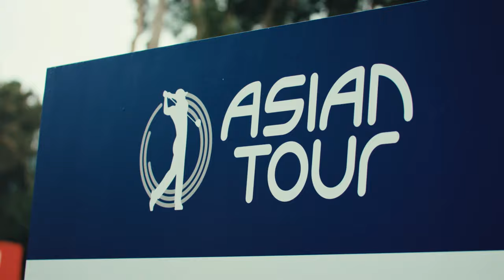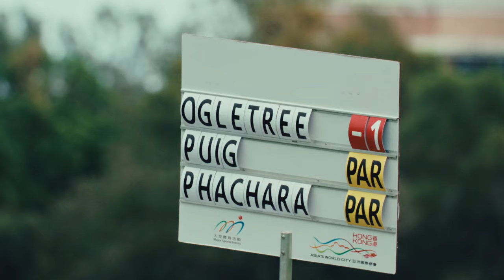Timed to Perfection | Andy Ogletree | In partnership with Rolex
A look into the rise of our reigning Order of Merit champion Andy Ogletree who overcame a hip surgery prior to claiming three victories and topping the rankings on the Asian Tour and The International Series last season. 🙌🏆

Catch him in action this week at the Saudi Open presented by PIF which gets underway at the Riyadh Golf Club on Wednesday! ⛳